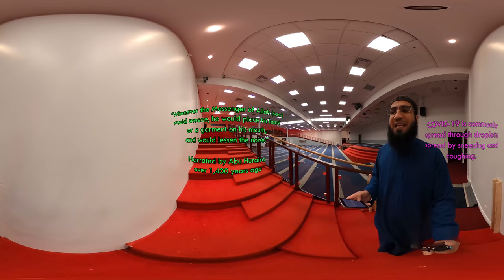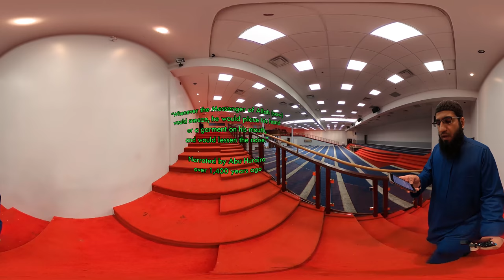Islamic Teachings & COVID-19 - Ep 5 [Interactive 360 VR Video]